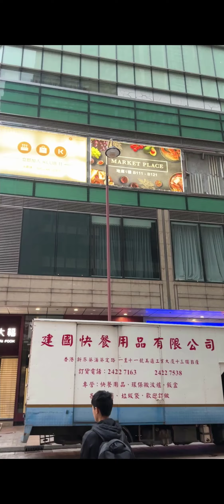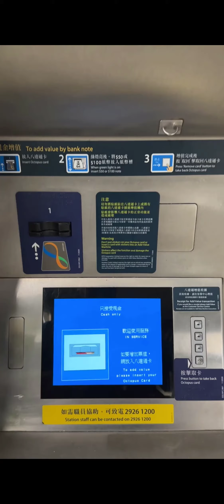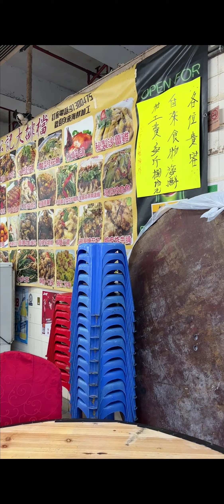HD 香港旅行